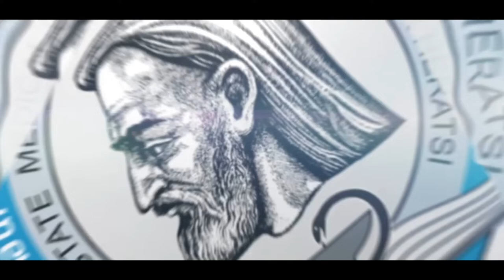Ռադիոլոգիական կլինիկայի ստորաբաժանումներից է նաև ռենտգեն ծառայությունը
«Հերացի» թիվ 1 հիվանդանոցային համալիրի Ռադիոլոգիական կլինիկայի ստորաբաժանումներից է նաև ռենտգեն ծառայությունը:
Ռենտգեն հետազոտությունը ճառագայթային ցածր բեռնվածությամբ ներքին կառուցվածքների ուսումնասիրություն է: Այն առաջատար մեթոդ է՝ կրծքավանդակի, ողնաշարի, հենաշարժողական համակարգի հետազոտության համար:
👩‍⚕️ Ռենտգեն ծառայության պատասխանատու, ԵՊԲՀ ճառագայթային ախտորոշման ամբիոնի դասախոս Գայանե Գալստյանը նշում է՝ ռենտգեն հետազոտությունն ունի կարևոր նշանակություն հենաշարժիչ համակարգի, կրծքավանդակի օրգանների, աղեստամոքսային տրակտի, միզասեռական համակարգի և մի շարք այլ հիվանդությունների ախտրոշման համար:
✔️Նշենք, որ Covid-19 համավարակի բռնկումից ի վեր, համալսարանական ռենտգեն ծառայության թիմն աշխատում է գերծանրաբեռնված ռեժիմով՝ ձգտելով կատարել լավագույնը՝ ի նպաստ հիվանդությունների վաղ ախտորոշման և հետագա բարդությունների կանխարգելման: